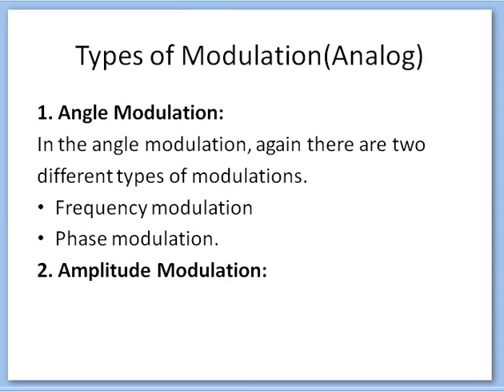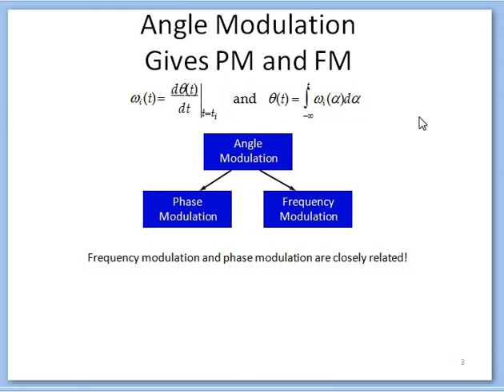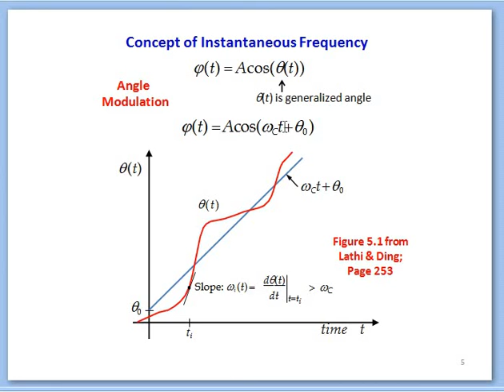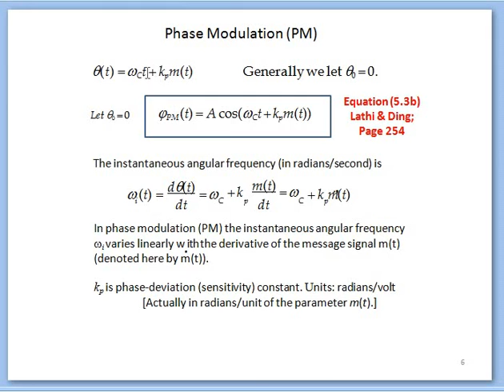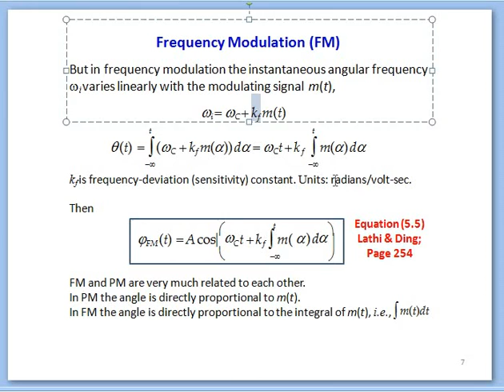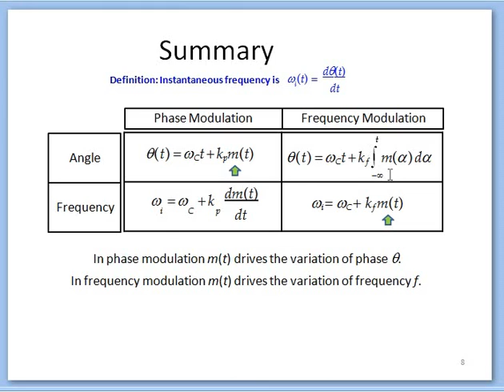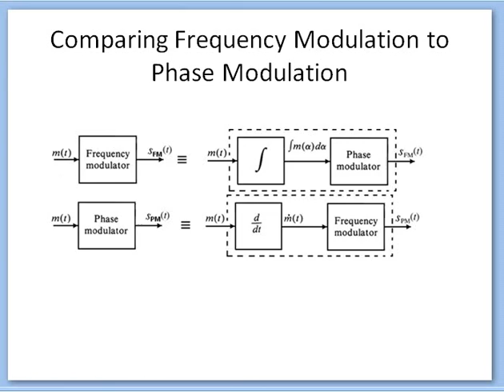Types of Analog Modulation | Comparison between Frequency Modulation and Phase Modulation | FM vs PM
. Types of Modulation(Analog)
Phase-Frequency Relationships
FM and PM basics
the Generation of FM and PM
Comparing Frequency Modulation to Phase Modulation Telecommunication Electronics Engineer Welcome to CURRENT TUTORIALS;